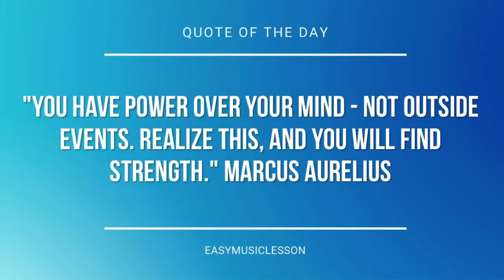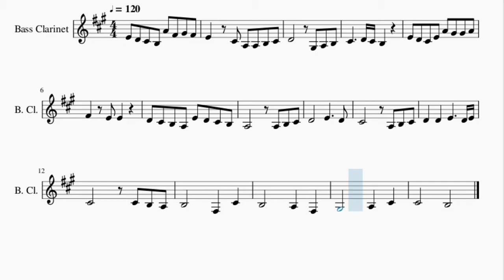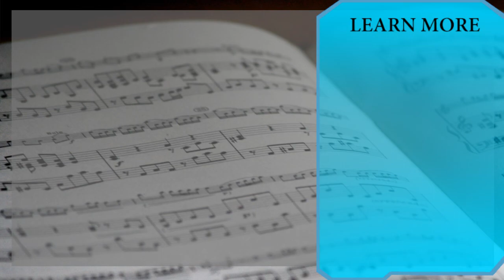Bass Clarinet Sheet Music: How to play Pallet Town (Pokemon) by Junichi Masuda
Here is a sheet music/tab video on the song Pallet Town (Pokemon) by Junichi Masuda on the bass clarinet. A bass clarinet sheet music arrangement which is transposed to notes that are easily played by bass clarinet, for the song Pallet Town (Pokemon) by Junichi Masuda.

EasyMusicLesson teaches you to play the your favorite instrument, through well-arranged sheet music so that you too can learn how to play Pallet Town (Pokemon) by Junichi Masuda on the bass clarinet as fast as you can. A bass clarinet sheet music with backing tracks to help your play the song better.

Chords of Bass Clarinet arrangement:
G Maj   C Maj   G Maj   E Min   C Maj   G Maj   D Maj   G Maj
D Maj   C Maj   G Maj   C Maj   D Maj   G Maj   C Maj   D Maj
G Maj   C Maj   D Maj   G Maj   A Maj   A Maj   D Maj

Melody notes of Bass Clarinet:
E4 D4 C#4 B3 A4 F#4 G#4 F#4
E4   C#4 A3 A3 B3 C#4
D4       G#3 A3 B3
C#4     D4 C#4 B3
E4 D4 C#4 E4 A4 G#4 G#4 A4
F#4   E4 E4
D4 C#4 B3 A3 E4 D4 C#4 B3
D4   D4   E4     D4 E4
C#4       C#4 B3 A3
B3       F#3   C#4
B3       A3   F#3
G#3       A3   C#4
C#4       B3